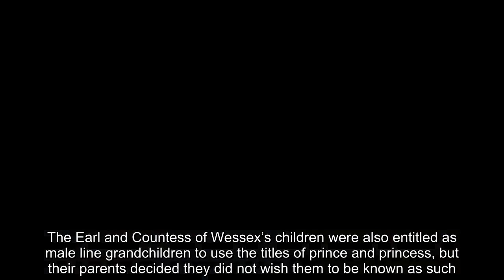Duke and Duchess of Sussex use ‘Princess’ title at daughter Lilibet’s christening